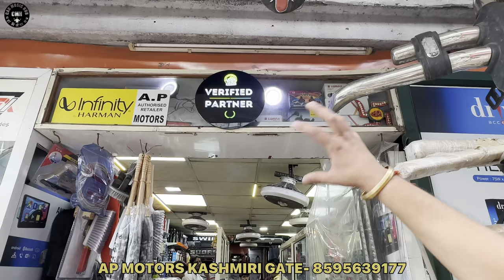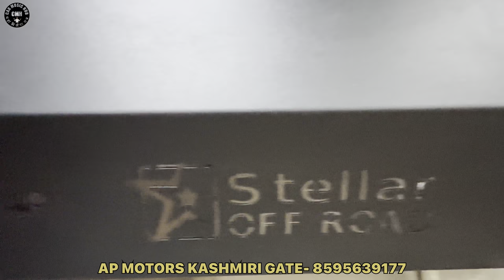मात्र 300₹ में LED और 3000₹ में Android Stereo & 800₹ में Speaker 🔊 KASHMERE GATE Wholesale Market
Asia 🌏 की सबसे सस्ती Car Accessories Wholesale Price में Available  Kashmiri Gate Delhi..📍

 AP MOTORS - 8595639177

Business suggestion...

🎁 Unboxing Product..

🤗 Customer Review...